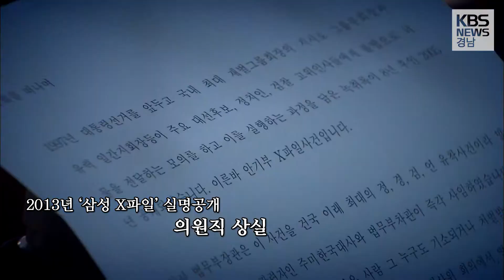[영상뉴스] '그리운 사람 노회찬' 1주기…그가 남긴 것들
지난 23일은고 노회찬 전 의원이 별세한 지
1년이 되는 날입니다.

노 의원의 마지막 지역구였던
창원 성산구에도
분향소가 마련됐는데요.

노동운동과 진보 정치에 헌신하며
약자들의 진정한 벗이 되고자 했던
고인의 발자취를,
영상뉴스로 전해 드리겠습니다.